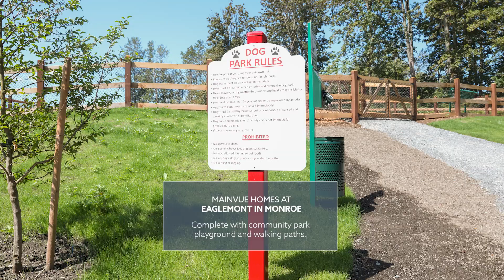MAINVUE HOMES AT EAGLEMONT MONROE